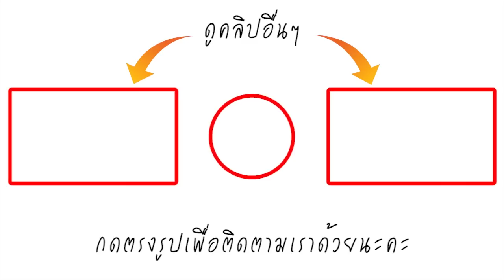บัวขาว จัดหนัก! ไม่ลดดรีกรี ถวายหมัด กำปั้นเดนมาร์ก ไม่เป็นท่า แค่ยก 3 ได้เรื่อง เฮกันทั้งประเทศ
นับว่าเป็นไฟต์หยุดโลกเลยก็ว่าได้เมื่อ "บัวขาว บัญชาเมฆ" ยอดนักชกขวัญใจชาวไทย ดวลกับ "นิคลาส ลาร์เซน" นักชกชาวเดนมาร์ก โดยทางฝ่ายจัดได้เชิญนักมวยทั้งสองถ่ายรูปร่วมกัน ปรากฎว่า นิคลาส ลาร์เซ่น นักชกชาวเดนมาร์กกลับท้าทาย ยอดนักชกขวัญใจชาวไทย ด้วยการจ้องหน้าก่อนเอาหัวโขกแล้วไถไปมา